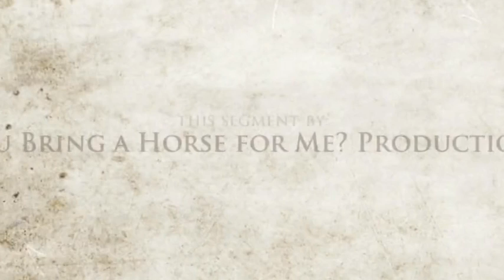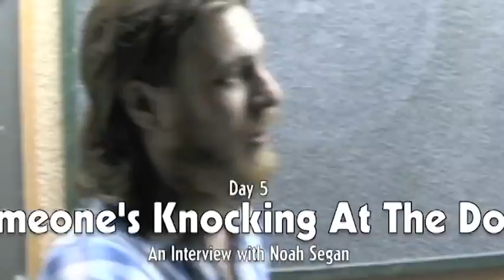BRICK, DEADGIRL, LOOPER: Actor Noah Segan Interview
In August 2009 at the Toronto After Dark film festival I spoke with actor Noah Segan after the premiere of the film Someone's Knocking at the Door.